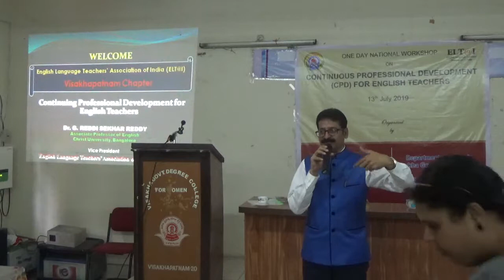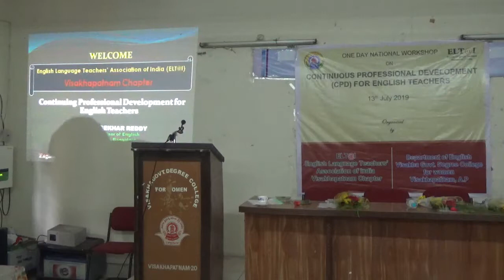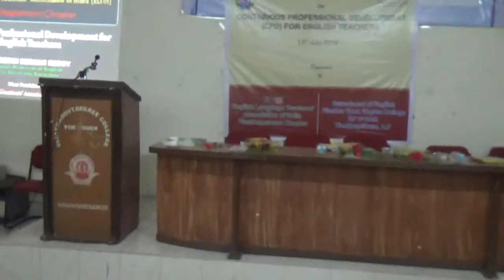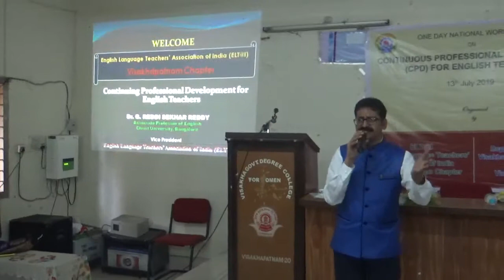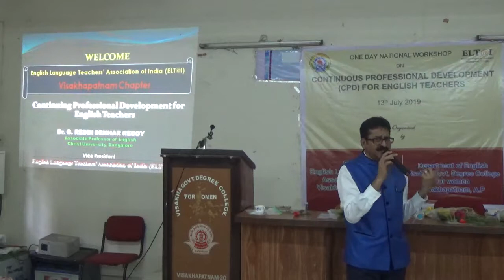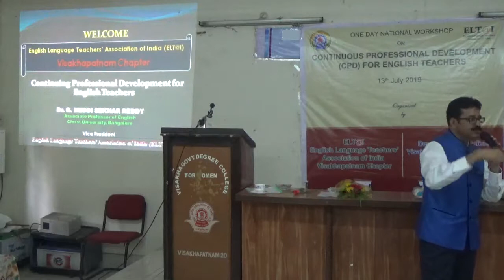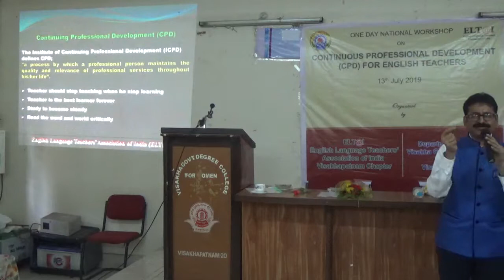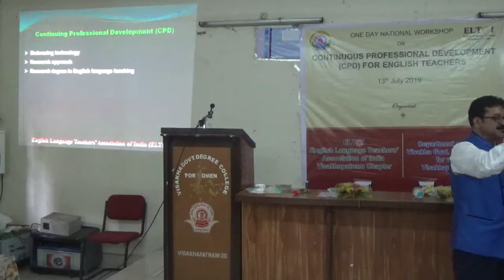ELTAL ASSOCIATION WITH VISKHA GOVT.DEGREE COLLEGE (W) VSP ORGANIZED ONE DAY "NATIONAL WORKSHOP'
On the continuous Professional Development (CPD) for English Teachers